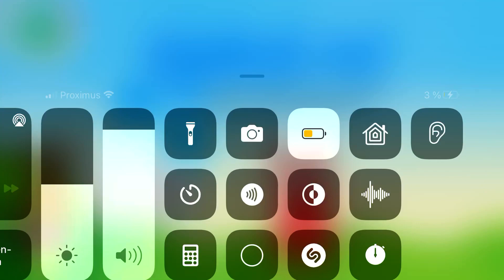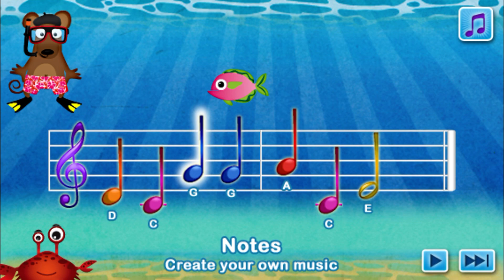Duck duck moose musical me